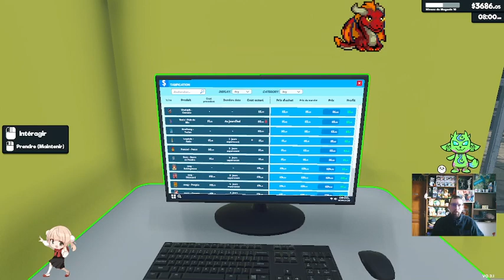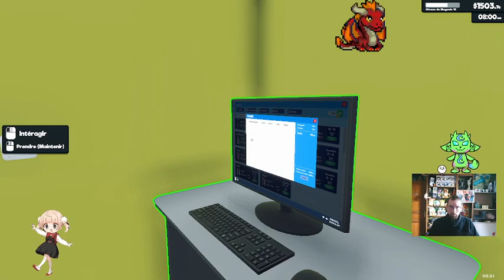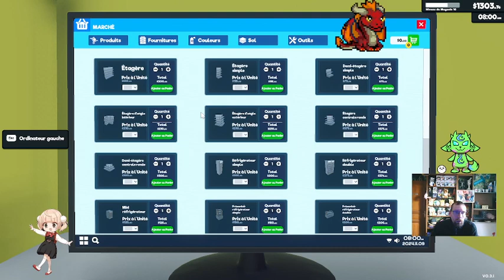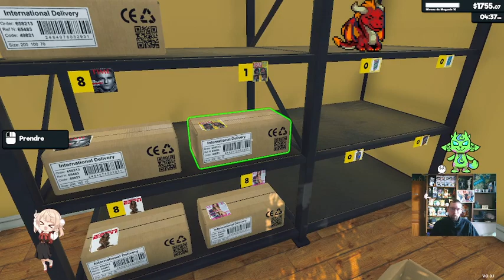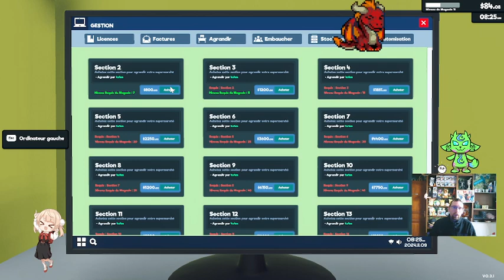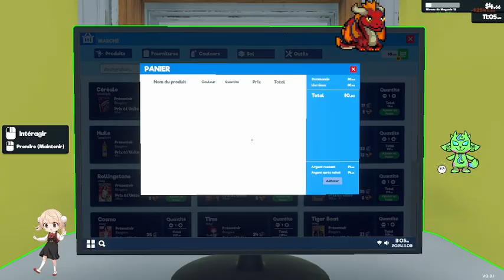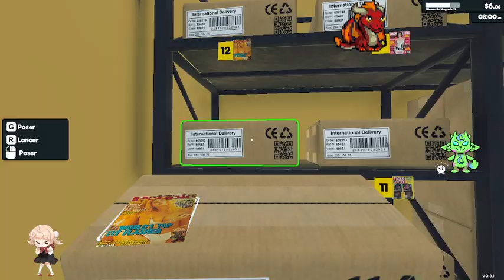Supermarket Simulator 22 - V3 - 22ème vidéo dessus. Le Bazar du Wook rempli son compte.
Première licence, les Hololive. encore de petits bugs mais rien de grave. Ep22.

N'hésitez pas a me suivre sur Twitch et voir en direct mes let's play

Et surtout, Merci de rester poli et courtois dans l'espace commentaire :)